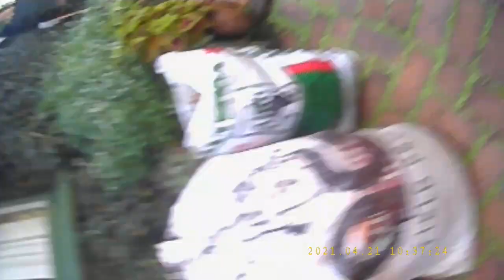DE MONTELLI IE 6 LINE 6